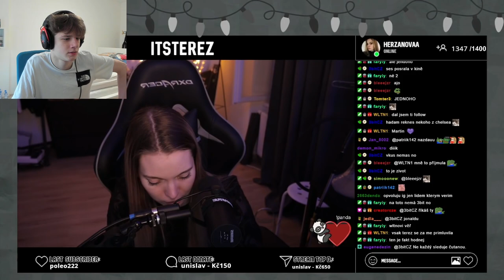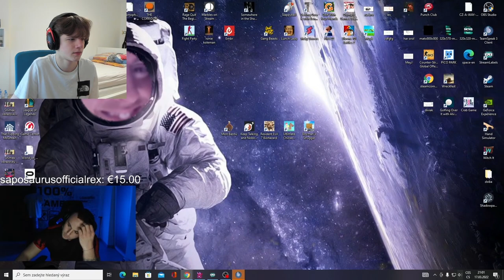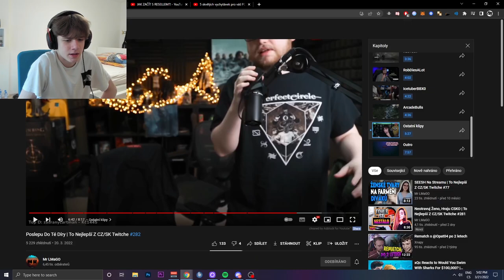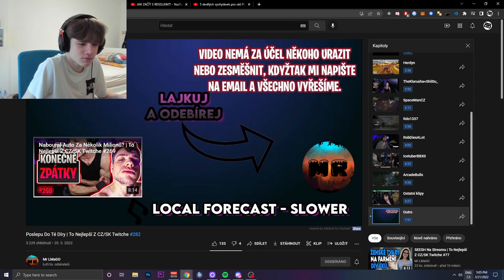BOOSTBEND REAGUJE NA TO NEJLEPŠÍ Z CZ/SK TWITCHE !! 😂